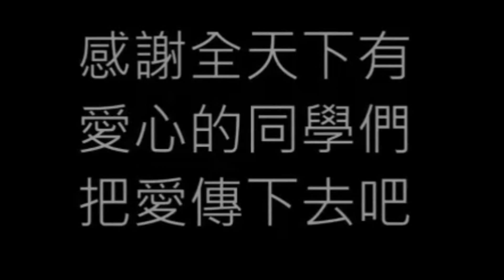S0411 我的影片